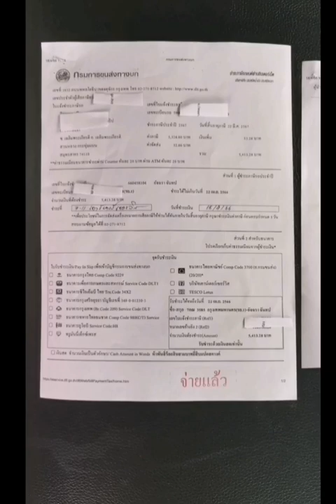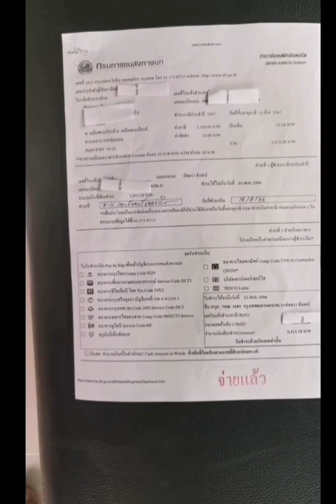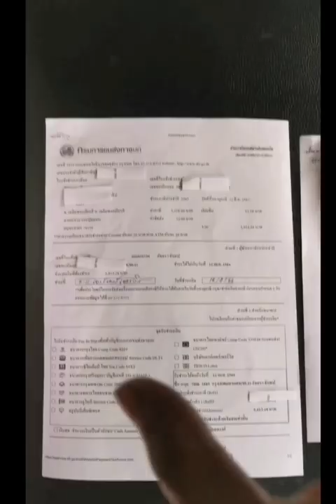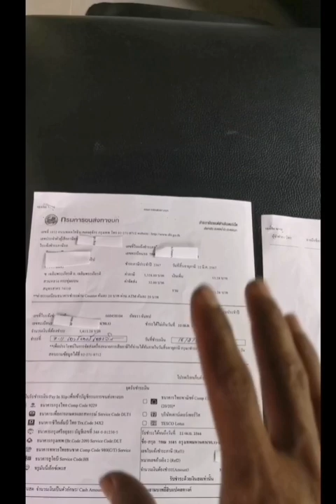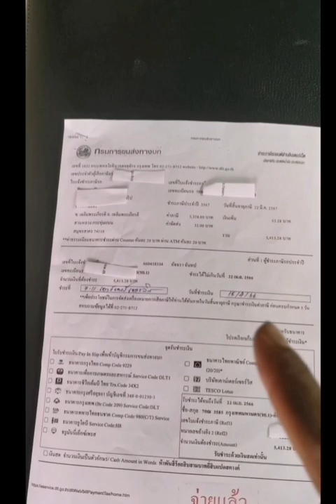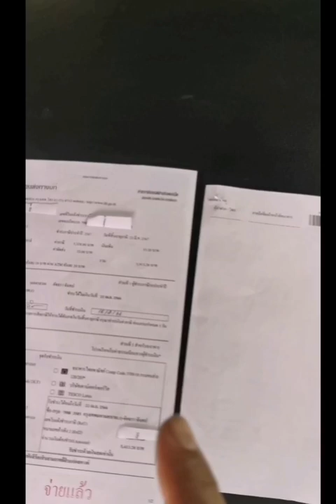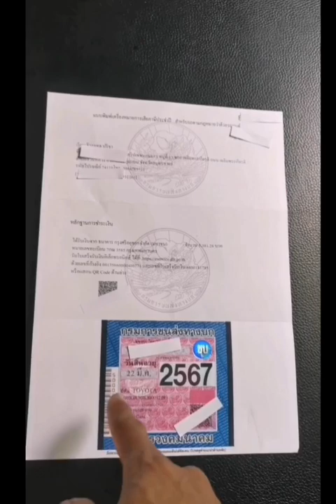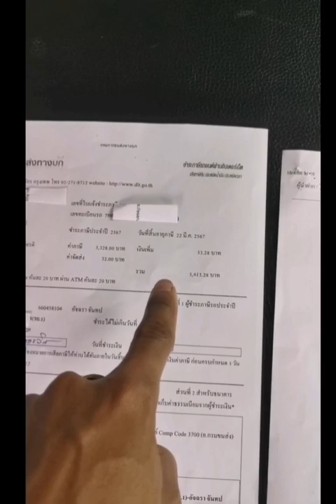ต่อภาษีรถยนต์​